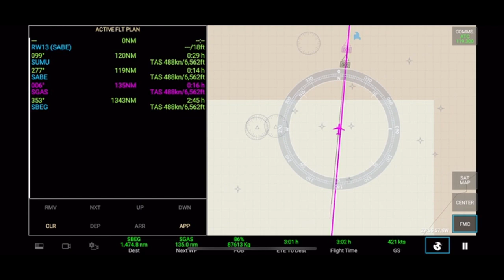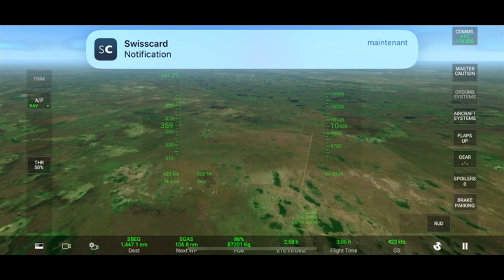553.2 Flight to Asunción (SGAS), Paraguay then towards Manaus (SBEG), Brazil